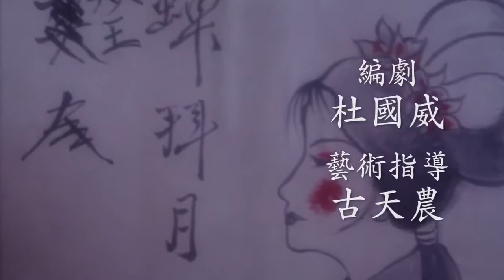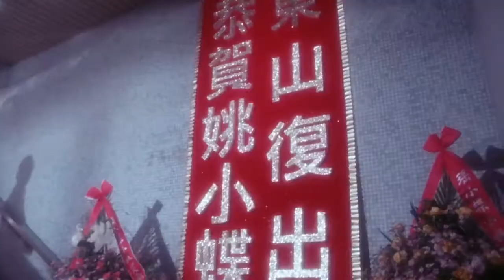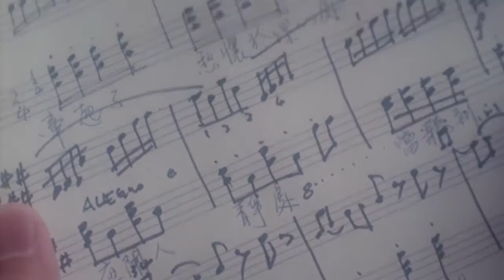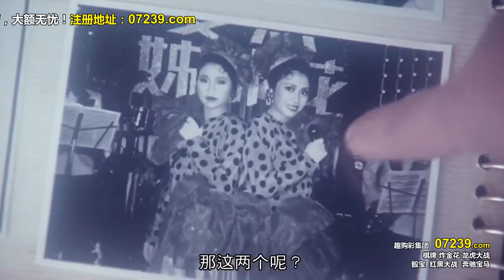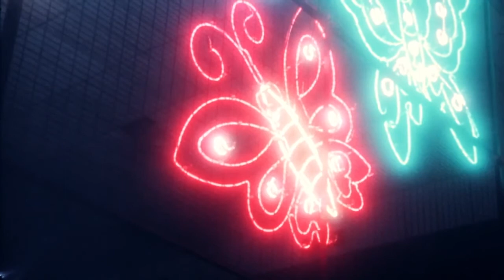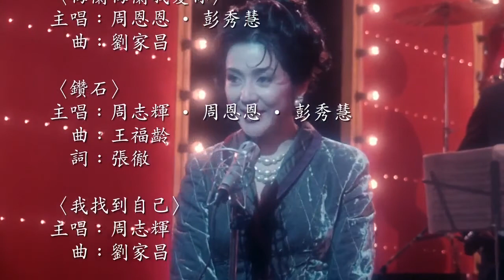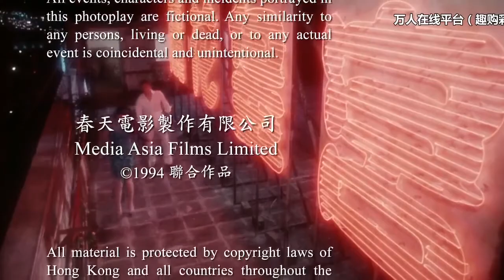[蘇玉華] || 我和春天有个约会下载-电影-720p高清完整版 || I Have a Date with Spring 《1994 Movie full HD》